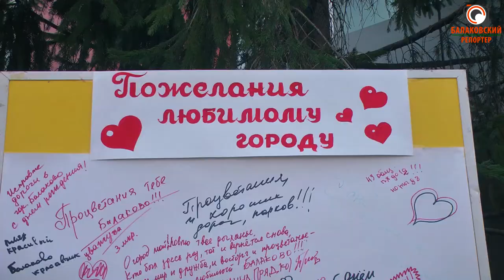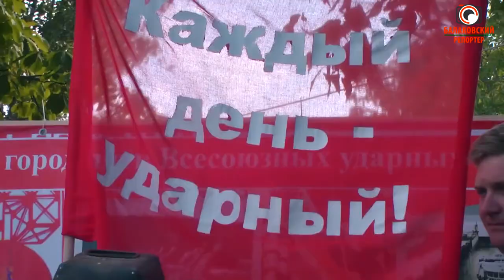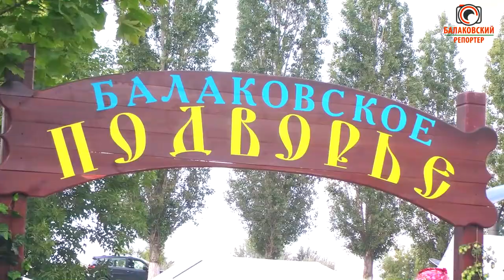Грандиозный праздник для ярких людей (Балаково отметил 256-летие)